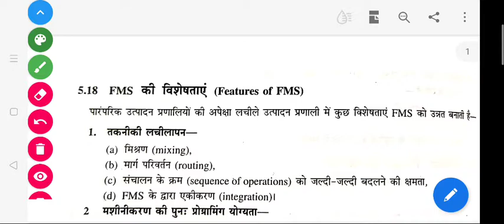CADM UNIT 5 PART 3 by Sandeep Kumar Shukla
Hello students here we are providing the study material for polytechnic diploma level with breef discussion and references.

For download pdf please follow ?

Hey Friends here we make our emotion and thoughtful videos to enhance prosperity and peace for thinking .
Please Follow us on
Instgram :
MX Takatak :
Happiest Mind
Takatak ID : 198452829